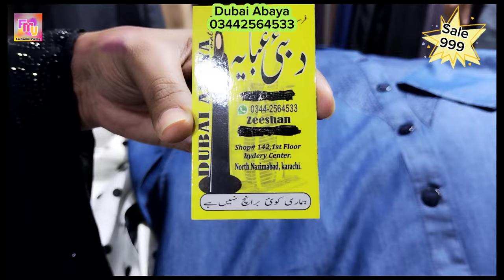Elegant abaya designs | beautiful abaya designs | Sale 999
Business Details &  Location
Dubai Abaya
Shop No 142 First floor
Hyderi Market Near Taimoriya Masjid
Nazimad Karachi
Your Qurries:-
latest abaya designs
Dubai Abaya
abaya designs
abaya designs 2022
abaya design
abaya
abaya designs 2021
designer abaya
dubai abaya
abaya collection
abaya designs dubai
abaya haul
dubai abaya designs
abaya designs 2023
abaya fashion
trendy abayas designs
abaya design 2021
abaya sale
new abaya design 2022
modest abaya designs
latest abaya designs 2023
embroidery abaya designs
new abaya designs
abaya dubai
abaya dress
abaya online
kaftan abaya